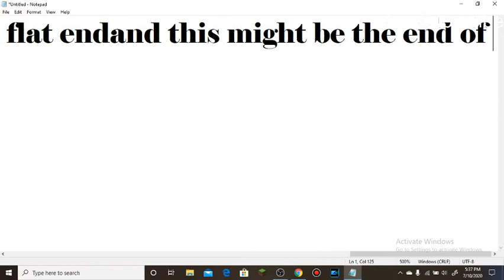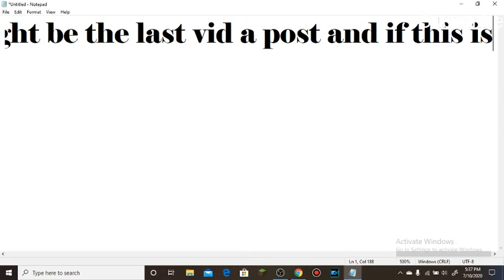This might be the end :[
Goodbye If It All End's here it might not end here i might post again or this might be the end.